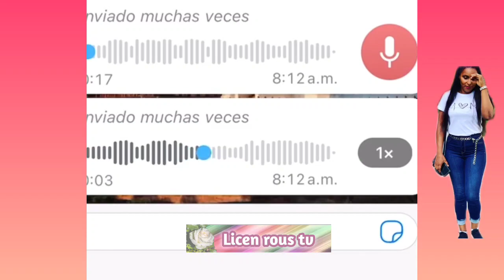COSAS que SOLO pasan en RD 🇩🇴 parte #174 (Todos los nombres llevan consigo un apellido).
Licen rous t v tu canal,  dónde encontrarás videos chistosos  que sin duda  provocaran  en ti una sonrisa. Además recuerda que así como hay tiempo para trabajar y producir dinero,  "dólares", también debes tener espacios para botar el estrés, y así bien relajado trabajaras con  calidad y producirás mucho mas ingresos y por lo cual una prospera finanza. Licen rous tv tu mejor opción lo recomiendo debido a que
Cosas que solo pasan en RD u ocurrencia del dominicano es un contenido sumamente entretenido
no te vas a arrepentir porque el dominicano es bien ocurrente.

yailín la más viral
cosas que solo pasan en RD
alfa el jefe anuel AA
Javi RD. vaina del dominicano
pasan solo en RD
chistes memes comedia
videos de risa. el cojo.
rochy rd en vivo
rochy rd letras
alofoke radio show
Santiago Matías
Carlos Duran